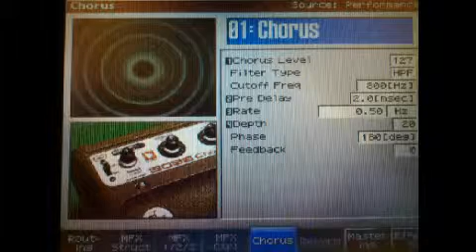Beat 424 0000612 Snippet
All beats are for sale. Hit me with a price. INBOX ONLY.